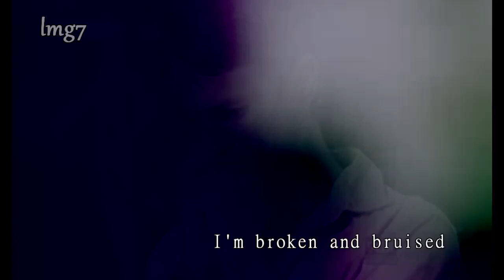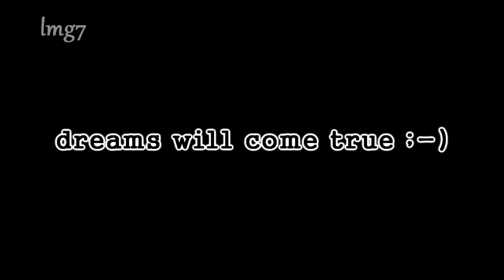Jeff Gutt Fan Video HD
The movie from Jeff Gutt's songs. I'm not professional but I made this with love))*